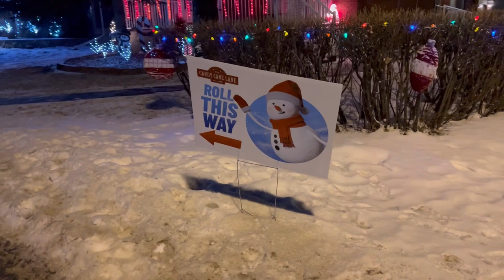CANDY CANE LANE EDMONTON 2021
Hey everyone,